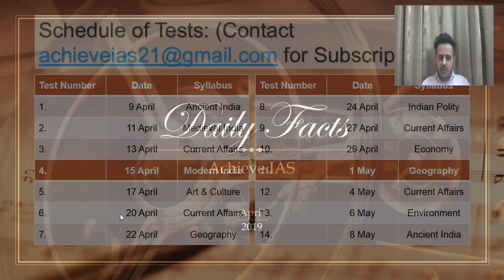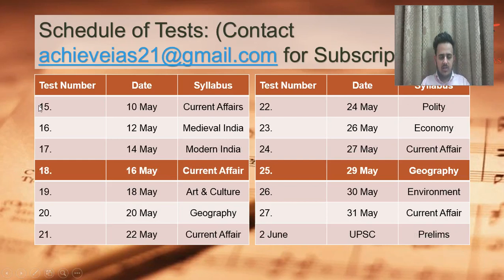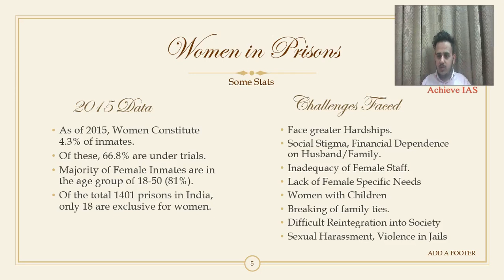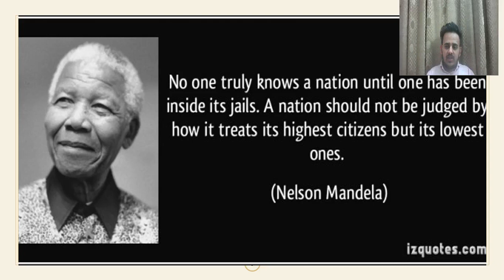Women In Prisons, Target UPSC CSE Prelims cum Mains 2019, Achieve IAS